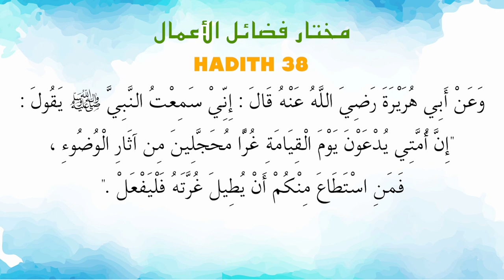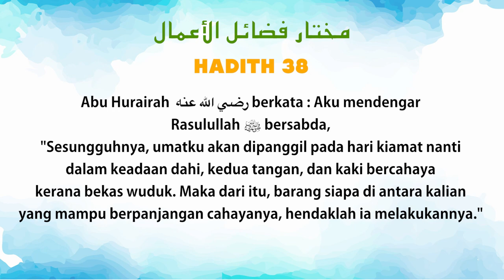Ustaz Amin - Hadith Mukhtar 38